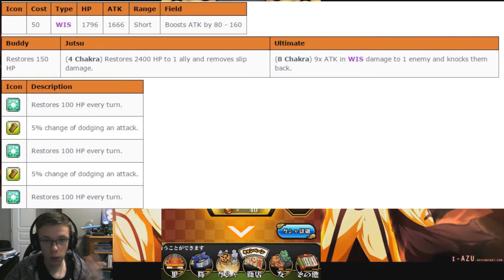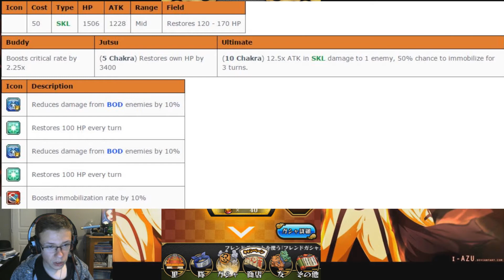Naruto Blazing ANALYSE + INVOCATION SAKURA ET KARIN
hey mina voici une petite analyse accompagner de belle invocation ^^.